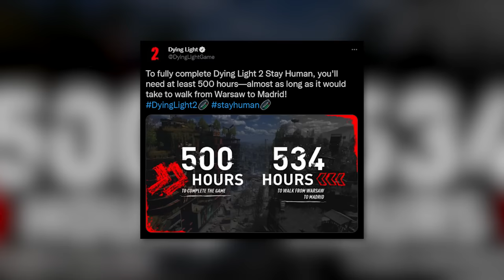I recommend: Dying Light 2 - Stay Human (Review)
Dying Light 2 is defined more by its effort than its originality. It swings for the fences and while it strikes out in a few key areas, there are some big home-runs here. Some glaring technical and story issues aside, I recommend Dying Light 2.

00:00 Intro
04:59 Performance, Stability & Bugs
10:43 Visuals
14:17 Open world design
19:59 The City, combat and parkour
27:24 Story and characters
31:00 Conclusion
Edited by Austin @ausomehd
Skill Up Gaming Facebook Page!